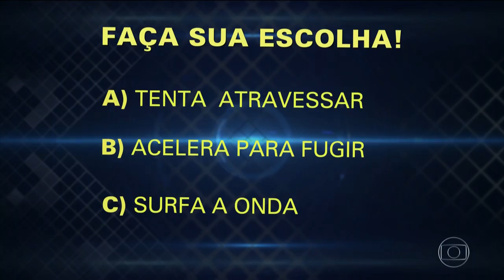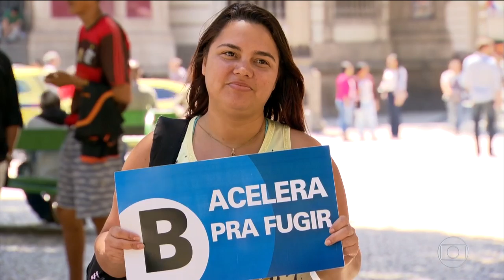G1 (HD) - Você Só Tem uma Chance - Avalanche Cria Onda Gigante em Direção a Barco